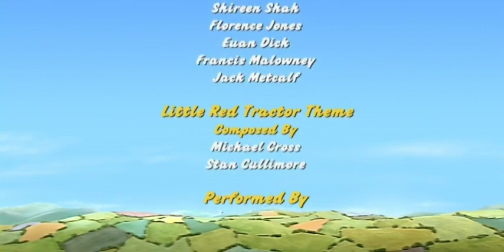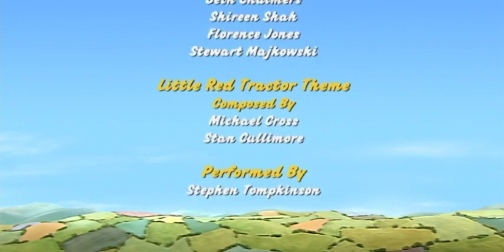The Best Tractor? | 2 Full Episodes | Little Red Tractor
Who's the strongest and fastest! Little Red Tractor and Big Blue compete for first place!

00:00 - Farm Games (Season 4, Episode 9)
All the talk amongst the local men is about who is biggest and strongest. The 'Farm Games' provides the perfect opportunity to find this out once and for all. However, after a series of bungled sporting events leaves only two competitors, Stan and Mr. Jones decided to settle the argument with a tractor pull. Little Red Tractor and Big Blue go head to head, it is obvious who is biggest, but who will be the strongest?

09:28 - Berries (Season 1, Episode 7)
Stan and the children are blackberry picking - usually a pleasant and safe past time. However, Stumpy is helping Mr. Jones with his harvest and when a rogue bale of hay falls off the trailer and starts rolling down the hill, no one is safe. Jones and Stumpy gallantly give chase but the bale is heading straight for Stan and the children...can Little Red Tractor save the day?